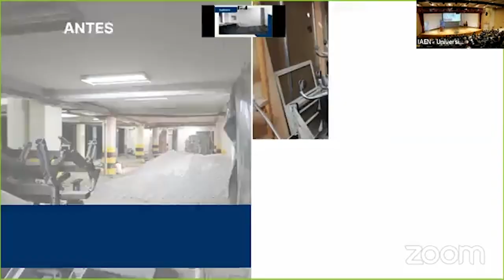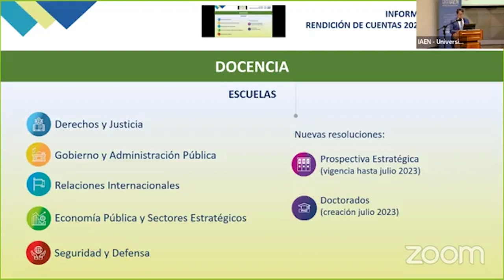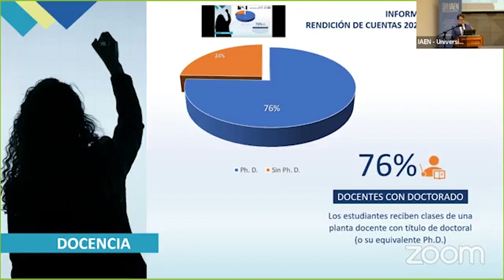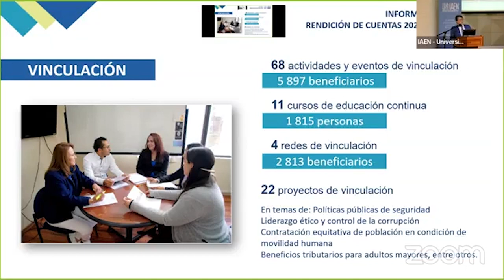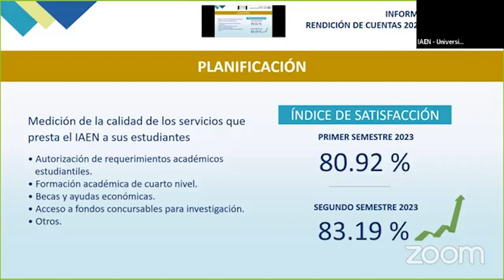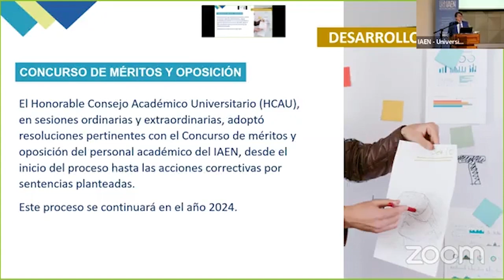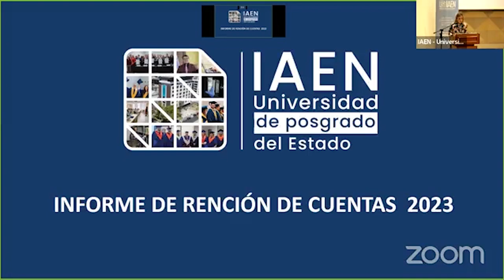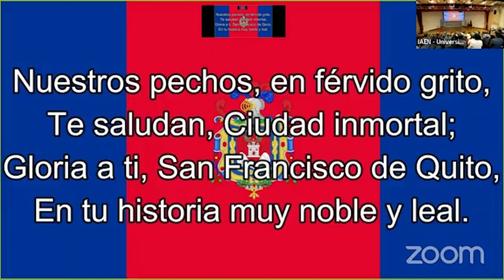Rendición de Cuentas de IAEN Universidad 2023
Transmitida el 26 de marzo de 2024